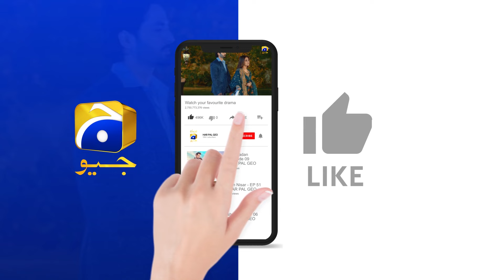Baap Ko Beti Ke Ghar Se Bhagnay Ka Gham Lag Gaya || Aafat || Har Pal Geo